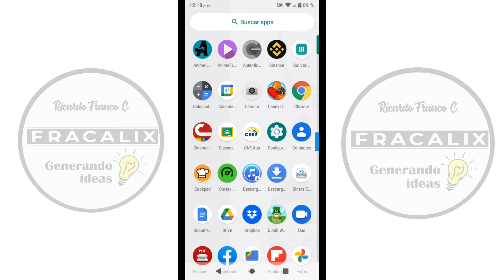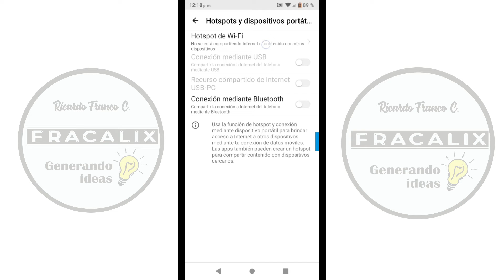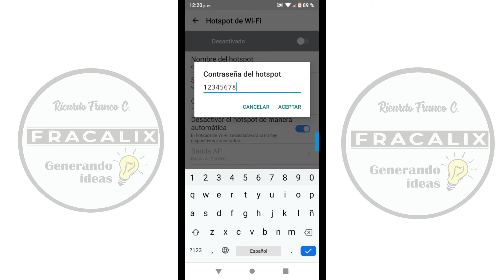COMPARTIR INTERNET mediante el WIFI desde un CELULAR a otro celular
No te ha pasado que en ocasiones intentas compartir internet desde tu teléfono celular a otro pero no sabes cómo hacerlo, lo peor de todo es que es algo que se necesita hacerlo con urgencia.  Pues bien en este corto video vas aprender de manera sencilla como poder hacerlo.

También te puede interesar el siguiente video:
Cambia los TONOS DE WHATSAPP y de tu TELEFONO desde la configuración de tu celular

Espacio cultural:
En el contexto de las comunicaciones inalámbricas, un hotspot («punto caliente») es un lugar que ofrece acceso a Internet a través de una red inalámbrica y un enrutador conectado a un proveedor de servicios de Internet.

Usualmente, los hotspots son zonas de alta demanda de tráfico, y que por tanto el dimensionamiento de su cobertura está condicionado a cubrir esta demanda por parte de un punto de acceso o varios, y de este modo proporcionar servicios de red a través de un proveedor de servicios de Internet inalámbrico (WISP). Los hotspots se encuentran en lugares públicos, como aeropuertos, bibliotecas, centros de convenciones, cafeterías, hoteles, escuelas, etc. Este servicio se puede cubrir mediante wifi y permite mantenerse conectado a Internet en lugares públicos. Puede brindarse de manera gratuita o cobrando una suma que depende del proveedor.

Los dispositivos compatibles con wifi y acceso inalámbrico permiten conectar PDA, ordenadores, teléfonos móviles y routers, entre otros

Fuente: Wikipedia